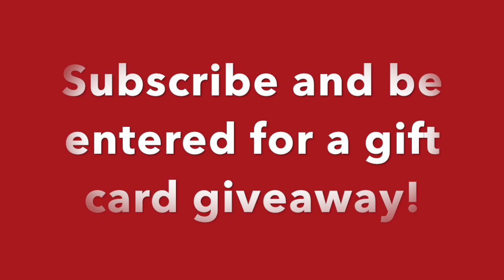RANDOMNESS AND OH I'M READY FOR CHRISTMAS!